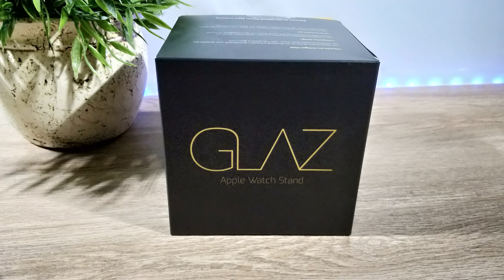Glaz-Apple Watch Stand/Marvel Fanboy - Flash(Un)Box#1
Hallo Leute,

heute machen wir mal was neues! In meinem ersten reinen "Unbox-Video" ,geht es um den Apple Watch Stand der Firma"GLAZ". Auch wenn ich keine Apple Watch habe, freu ich mich riesig das ich bei dem Gewinnspiel um den schönen und stylischen"Watch Stand" , gewonnen habe.
Ein weiteres Päckchen habe ich mir bei "Gearbest" bestellt um dadurch die Abwicklung und Lieferzeiten des Online Shops zu testen. In dem Päckchen befindet sich ein kleines "Gadget" für "Marvel-Fanboys".

GLAZ:
Gearbest:
Weitere Videos auf meinen Kanal